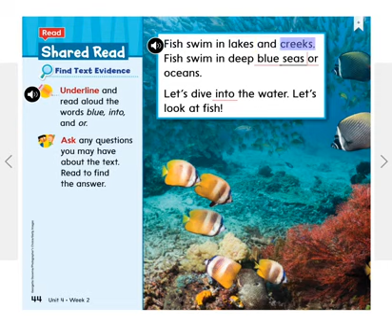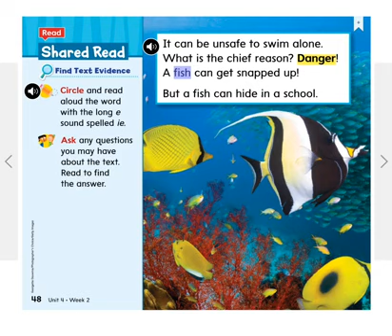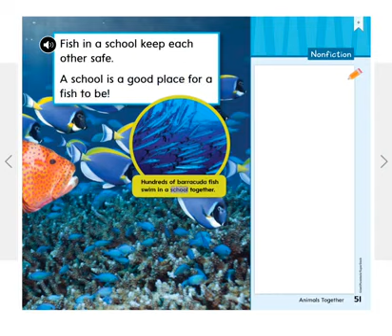A team of fish